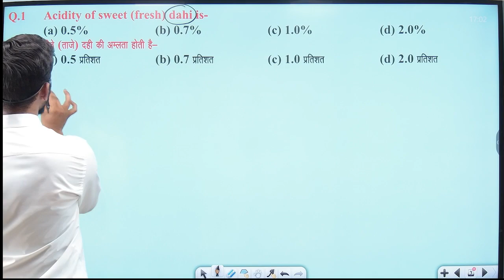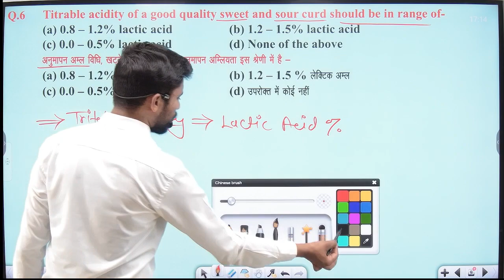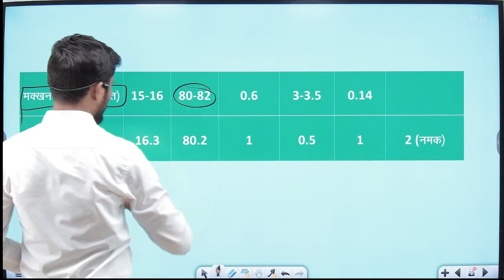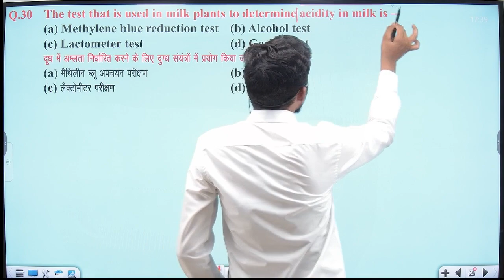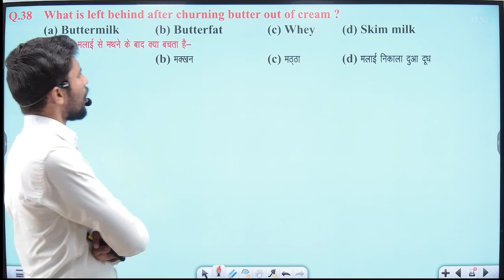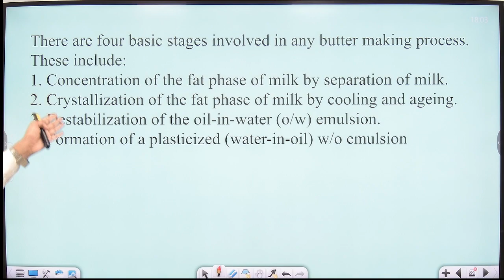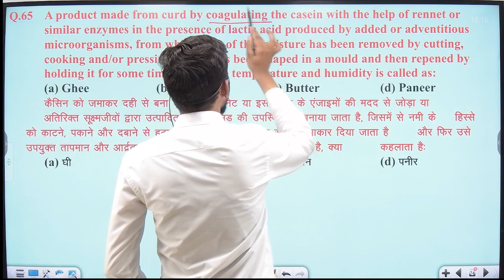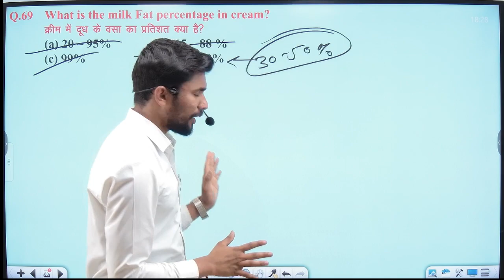PAT PYQ-Series || Dairy- Milk Product दुग्ध उत्पाद || By Mohit Jaiswal sir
If you are looking for perfect guidance to prepare for the exams Like NEET/JEE/PAT/ICAR/BHU/Pre-PG/PVFT and any other Agriculture competitive exam then the SWARAJ COACHING INSTITUTE is the right channel for you. so, subscribe now for our free classes, recorded videos, free tests, and pdf notes downloads. moreover, like and comment to share your love and to tell us about our channel.
OUR VISSION- The VISSION of SWARAJ COACHING INSTITUTE is to help poor and deprived people in getting an education not only in academics as well as vocational so their lifestyle can be uplifted.
~SWARAJ COACHING INSTITUTE
 Address: 2B-2C, 3rd Floor BCM City, Navlakha Square INDORE (MP) 452001